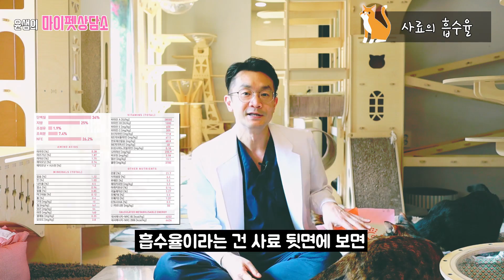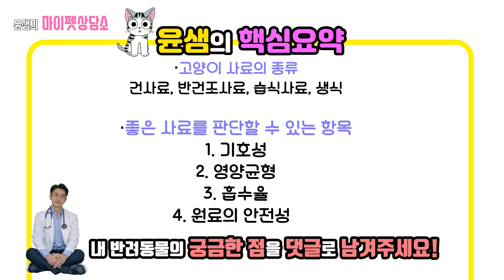7회 고양이 사료의진실 PART1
사료의 냉장보관에대해 문의가 많아 정리해드립니다.

보통 1달여를 먹여야하는 사료는 개봉순간부터 변질을 시작합니다.
최대한 신선한 사료를 오래 급여하려면
절반정도는 완전밀봉하여 냉장보관하세요
나머지 절반은 먹이시고 다 먹이시면 밍봉하여 냉장보관된 사료를 꺼내서 실온정도로 다시 온도가 올라가길 기다린후 개봉하여 먹이시면 됩니다.
냉장고에서 막 꺼낸사료는 실온정도로 온도가 올라갈때까지 기다렸다가 개봉하셔야 합니다. 먼저 개봉하시면 온도의 차이로 인해 습기가 생겨요.
이상이 가장 신선한 상태로 오래 사료를 보관해서 먹이는 방법 입니다.
하지만 공기와 접촉을 최대한 피해 완전밀봉 보관하는것만으로도 충분히 신선한 사료를 오래도록 줄수 있습니다.